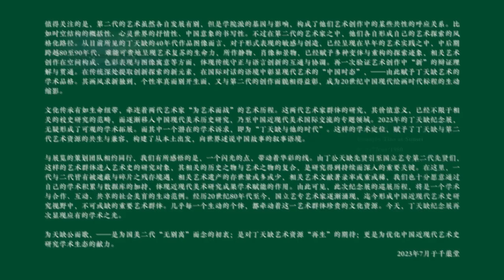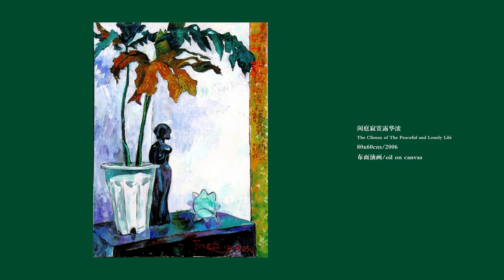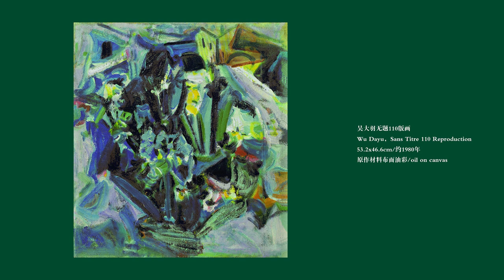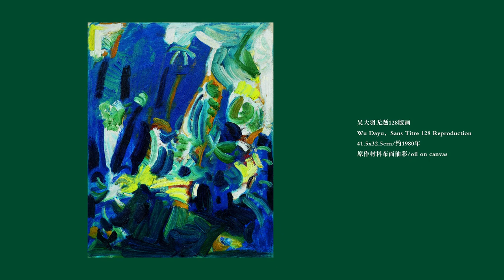Ding Tianque - Painting Fragments Exhibition, Beijing, August 2023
This video presents a retrospective exhibition of artist Ding Tianque's art at Beijing Academy of Oil Painting. Ding was a member of the so-called Second Generation of Chinese artists based at Hangzhou. His teacher was Wu Dayu and he studied with artists such as Zao Wou Ki. Ding lived between 1918 and 2013.